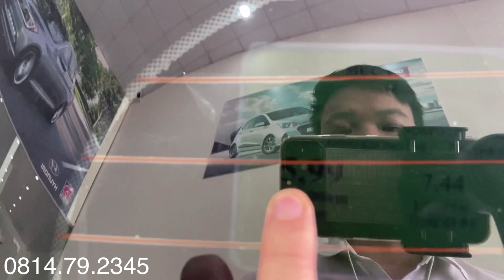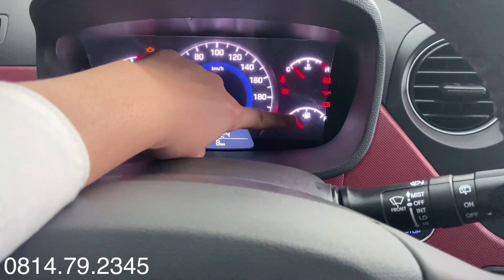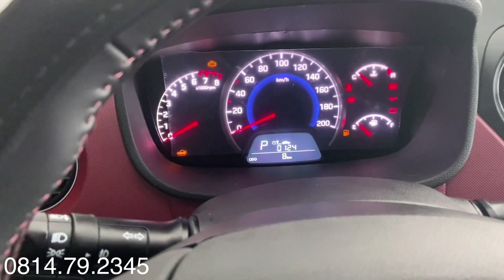Hyundai Grand I10 2020 AT hatback, giá xe có giảm chạy đời?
- Giá xe Hyundai Grand I10 hatchack 2020 AT - 385tr
- Giá xe Hyundai Grand I10 hatchack 2020 MT bản đủ- 363tr
- Giá xe Hyundai Grand I10 hatchack 2020 MT bản thiếu- 320tr
*Hyundai Grand I10 2020 AT hatback, giá xe có giảm chạy đời và các tính năng như thế nào thì hãy click vào đường link nhé.
* Các màu xe Hyundai Grand I10 2020 hatchback  :
 - Hyundai Grand I10 2020  hatchback Màu trắng (PIW)
 - Hyundai Grand I10 2020  hatchback Màu Bạc (RHM)
 - Hyundai Grand I10 2020  hatchback Màu Vàng cát (S8N)
 - Hyundai Grand I10 2020  hatchback Màu Cam (R6A)
 - Hyundai Grand I10 2020  hatchback Màu đỏ đô (X2R)
 - Hyundai Grand I10 2020  hatchback Màu xanh (ZD6)
Hyundai Grand I10 2020 AT hatback, giá xe có giảm chạy đời các dòng xe khác của Hyundai: